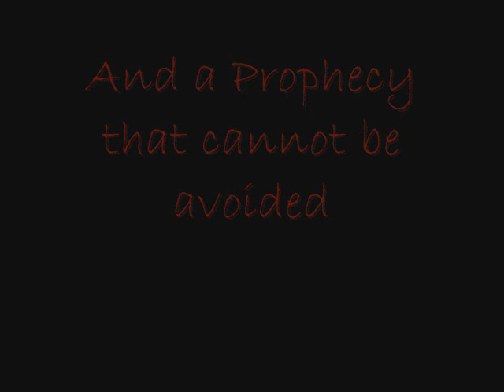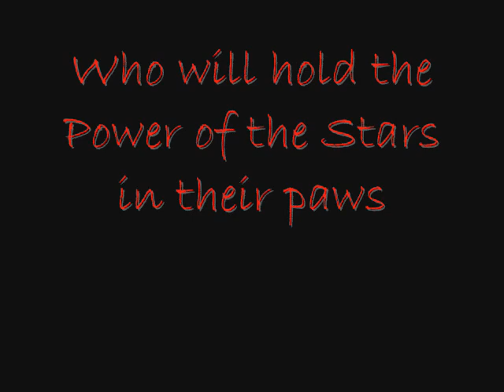Warriors Book Trailer~Power of Three~The Sight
Song: INTRO to Within Temptation's The Silent Force CD
***WARNING! DOES CONTAIN SPOILERS!***
I know the images of the 3 are choppy, but it's the best I could do cut the digital cutting. XD

Everything has been fine since the death of Hawkfrost.  But when Firestar's strange and ominous prophecy comes true, things will never be the same..
Join Jaypaw, Hollypaw, and Lionpaw on another fantastic ride by Erin Hunter in the Warriors sieries!

As you may know, my video about the book Warriors: The Power of Three has been my best by 2,000 views! :D  I'm hoping to make a 2nd!